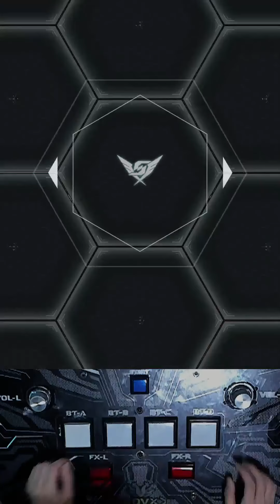[SDVX] 竹 [MXM] S